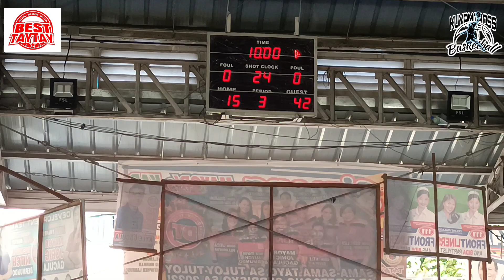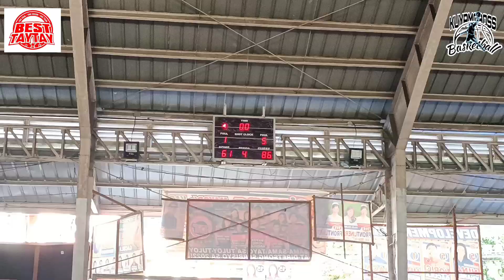30 LIVES vs DEATH ZONE | Simona Basketball League 2022 (Junior Division)